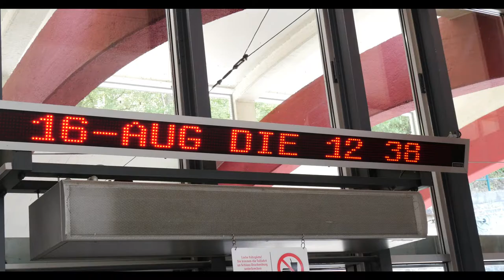DRACHENBURG CASTLE - GERMANY